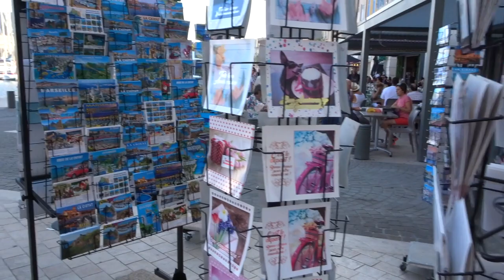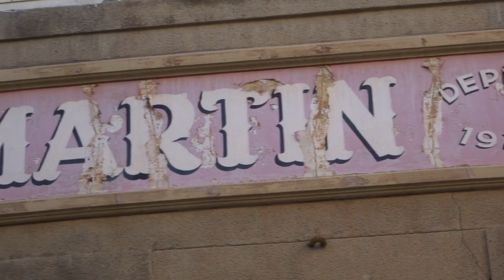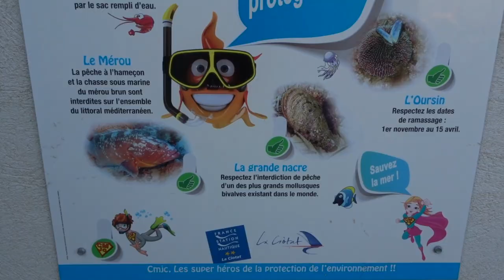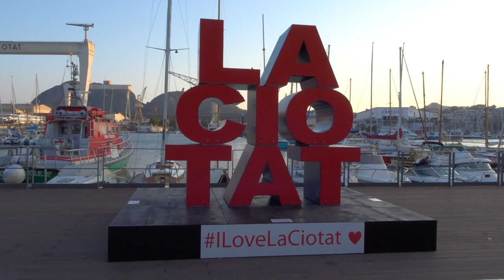Vlog - Vinon-Sur-Verdon et centre ville de La Ciotat